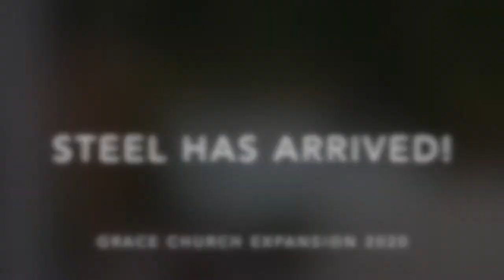Construction Update - Steel Structure, Day 1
Construction Update - Steel Structure, Day 1 - July 27, 2020